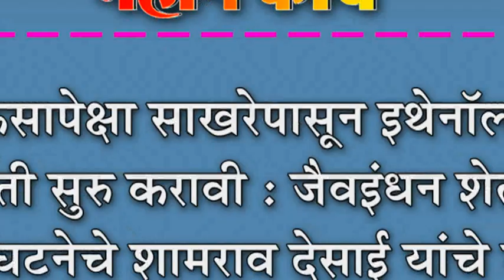जैवइंधन शेतकरी संघटनेचे शामराव देसाई यांचे मत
ऊसापेक्षा साखरेपासून इथेनॉल निर्मिती सुरु करावी : जैवइंधन शेतकरी संघटनेचे शामराव देसाई यांचे मत